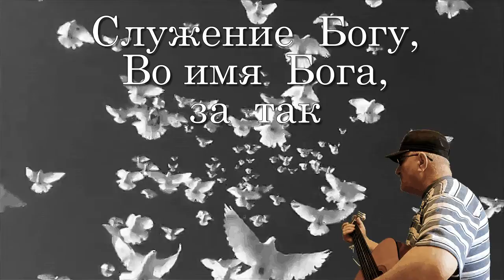Служить Богу,во имя Бога и людей - за так - Алексей Доктор Леший - бард